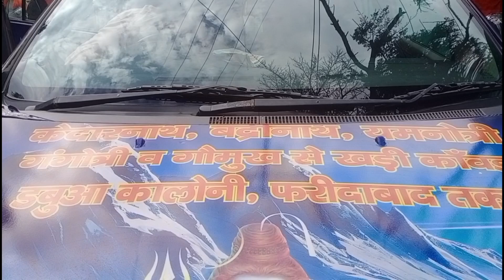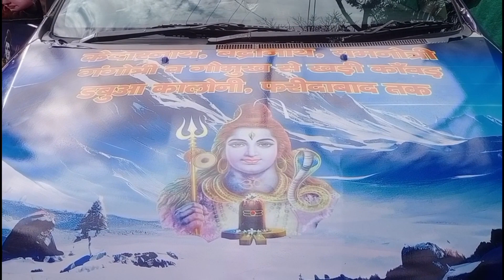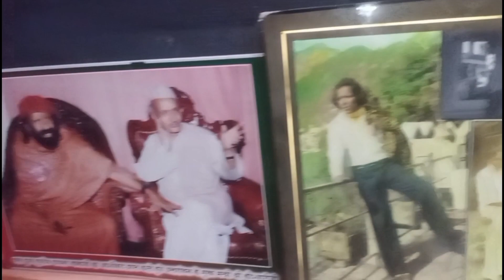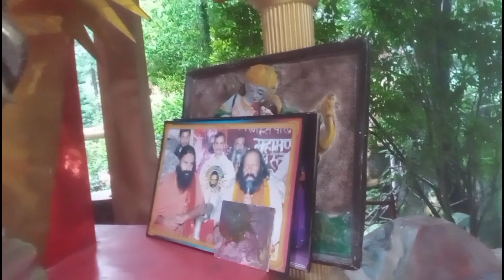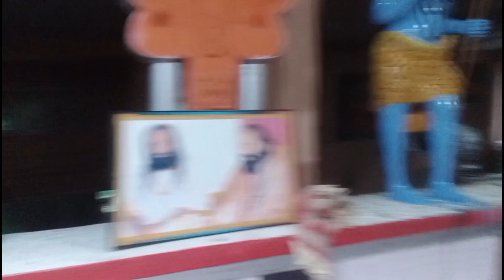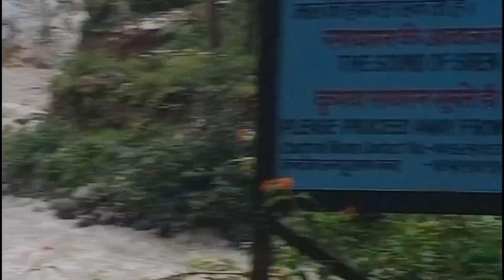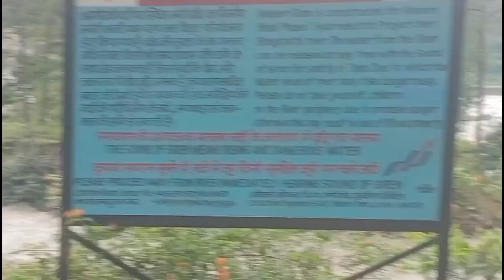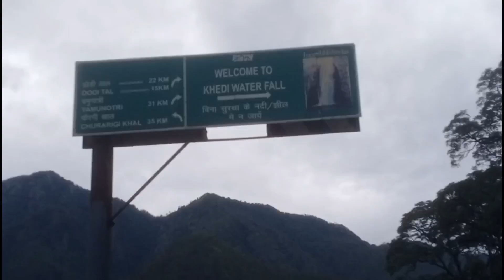GANGOTRI SE GANGORI..UTARKASHI..PEDAL YATRA...